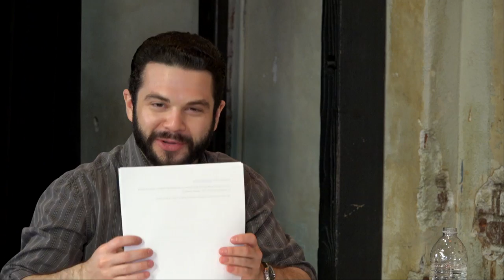KPCS: Saul Rubinek #236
Join special guest host Samm Levine as he sits down with actor/director Saul Rubinek (Unforgiven, Cruel But Necessary). Saul shares the unbelievable story of his family's journey to America. And yes, he also talks about Warehouse 13.